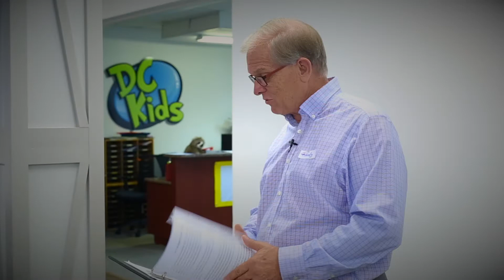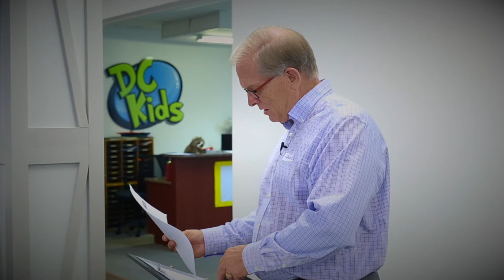What We Believe and Articles of Faith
This video covers the beliefs that we hold dear as well as the written statement of faith that outlines our stance on specific topics regarding our beliefs.